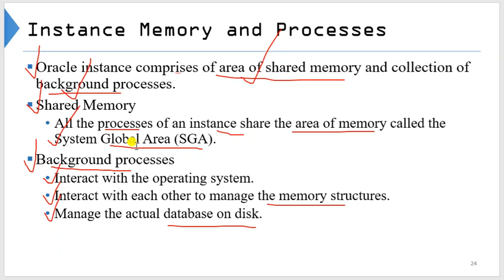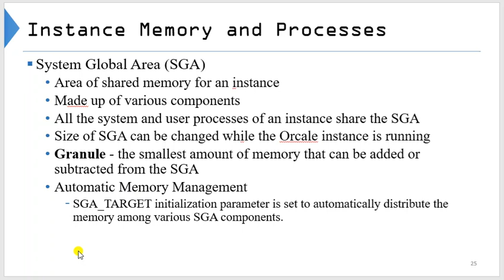Lec-9|Oracle Database Instance memory Processes and Structure|Database Administration and Management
In this lecture we have read the following topics:
Oracle Database Instance Memory Structures
Oracle Database Architecture || Memory Structure

Database Administration
A database management system (DBMS) is a software tool that enables users to manage a database easily. It allows users to access and interact with the underlying data in the database. These actions can range from simply querying data to defining database schemas that fundamentally affect the database structure.
querying data to defining database schemas that fundamentally affect the database .

A database is an organized collection of data that can be modified, retrieved, or updated. Data, DBMS, and applications associated with them together form the database concept. The data, stored in the database, is in the row and column format, which is called a table.
File System Vs DBMS: Explore What is the Difference between File System and DBMS. File System helps to store a collection of raw files of data into a hard disk, while DBMS is a software system, and it helps to store, manipulate or recover data.
The file system provides the detail of the data representation and storage of data. DBMS provides a good protection mechanism. It isn't easy to protect a file under the file system. DBMS provides a crash recovery mechanism, i.e., DBMS protects the user from system failure.
CS Knowledge
Diagram Explanation of Process States